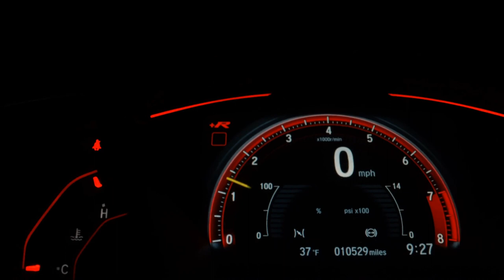MITSUBISHI OUTLANDER - 2014 - São Paulo/SP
Entre em contato com vendedor

Dados do Veículo
Veículo: MITSUBISHI / OUTLANDER 3.0 GT 4X4 V6 24V
Ano: 2013/2014
Combustível: GASOLINA
Portas: 4 PORTAS
Câmbio: Automático
Cor: PRETA
KM: 101.716

✅ Air Bag
✅ Alarme
✅ Ar Condicionado
✅ Ar Quente
✅ Desembaçador Traseiro
✅ Direção Hidráulica
✅ Encosto de Cabeça Traseiro
✅ Freio ABS
✅ GPS
✅ Retrovisor Fotocrômico
✅ Retrovisores Elétricos
✅ Teto Solar
✅ Tração 4x4
✅ Travas Elétricas
✅ Vidros Elétricos
✅ Volante com Regulagem de Altura
✅ Limpador Traseiro
✅ Kit Multimídia
✅ Trio Elétrico
✅ Piloto Automático
✅ Farol de Neblina
✅ Entrada USB
✅ Bluetooth
✅ Bancos Elétricos
✅ Ar Digital
✅ 7 Lugares
✅ Retrovisor Retrátil
✅ Som Original